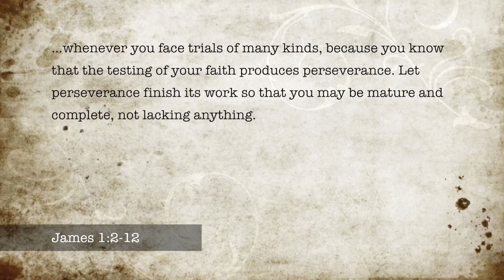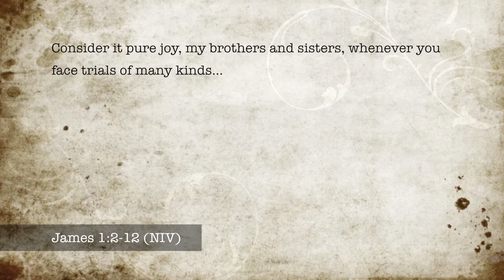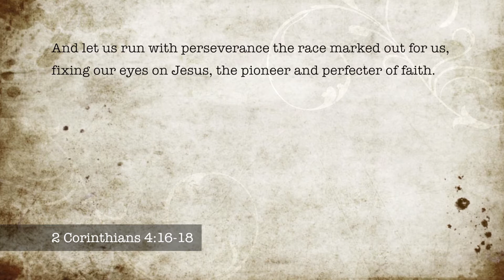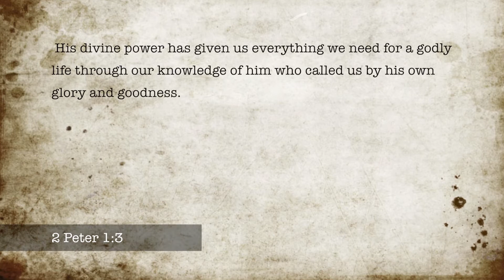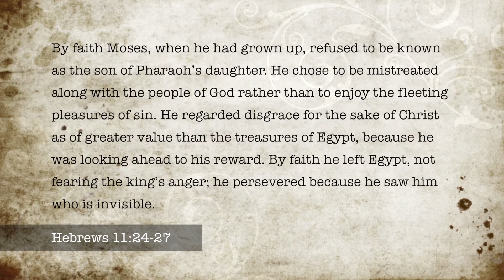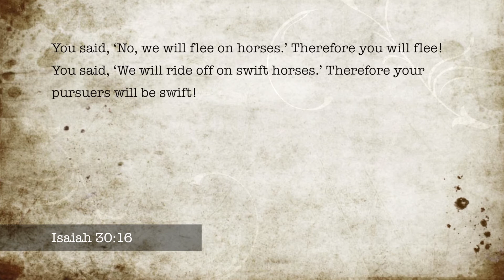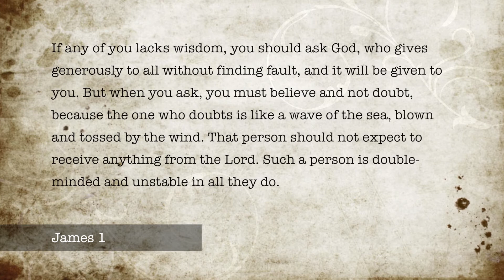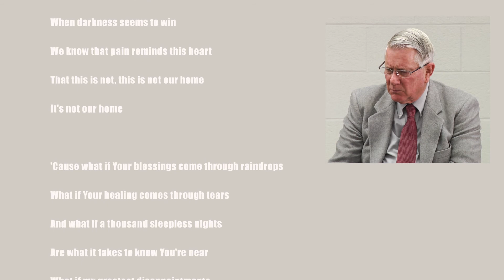John Thill 12-28